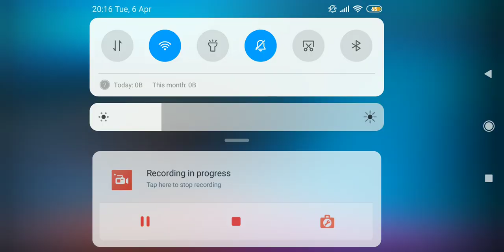Star Magic EP Promo Flowers Promo (1080 x 1920)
star magic star magic promo flowers promo